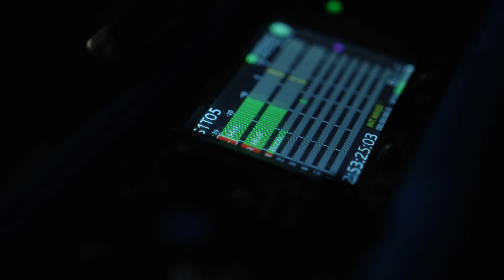Building global partnerships to affect marine conservation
Our research in marineconservation addresses issues created by human impact. Our research influences policymakers and creates solutions for wildlife and human wellbeing.

Oceans Of Opportunity:
Building The Partnerships That Shape Policymaking

Our long-standing commitment to investing in research is key to facilitating sustained conservation change. Through our partnerships, we’re implementing bold marine conservation interventions for a healthier planet for all.

Our expertise extends across behavioural, population, community, and evolutionary ecology, engaging with the most pressing conservation issues. Our work is already making a difference to marine protected areas (MPAs), bycatch mitigation, sustainable aquaculture, and renewable energy.

By putting marine conservation at the heart of our research, we are committed to raising the extent of marine protected areas globally as a tool to increase biodiversity, preserve fish populations and fight the global climate crisis.

We have been instrumental in the movement to help create a global network of MPAs, known as the 30x30 campaign. With only 2.7% of the ocean classified as a highly protected zone, 30x30 is calling on governments and world leaders to urgently increase the level of protection for marine environments to preserve life on Earth.

Our work includes on-the-ground, local community engagement to improve understanding of MPA quality and if they are delivering effective conservation.

Our researchers use a range of technologies and innovative methods to fill data gaps and characterise the spatial ecology, distribution, population status and threats to marine vertebrates. In tandem, socio-economic studies considered the needs of user groups and how their needs can be encompassed in marine planning. We are embedded in national agencies to ensure both scientific evidence and international best practice inform new legislation to protect the natural environment.

Over the last decade we’ve helped to create 495,000 km2 of MPAs, - equivalent to 70 million football pitches, in Ascension Island, Gabon, the Republic of Congo and the Ivory Coast and are continually working to build the evidence needed to underpin transformational changes in environmental policy. Specifically, our work with Gabon Bleu has played a significant role in creating nine new national parks and 11 aquatic reserves covering 56,000km². Gabon’s MPAs have become an exemplar model for many other countries.

We’ve worked with industry to drive innovations such as SharkGuard, an exciting technology developed in conjunction with Fishtek Marine to keep sharks and rays away from longline fishing hooks. The study demonstrates that the device can reduce bycatch of blue sharks by 91% and stingrays by 71%. We’ve also successfully demonstrated that LED lights on floating gillnets can cut bycatch of sea turtles by more than 70%. We’re also researching how seabirds in Southern Africa are affected by anthropogenic and environmental changes, studying penguin population dynamics on Robben Island.

Our international collaborations with academics, NGOs such as the Blue Marine Foundation, Marine Conservation Society, Wildlife Conservation Society, Zoological Society of London and the Governments of Ascension Island, Congo, Gabon and the Maldives continue to develop.

It’s a way of working that also generates practical outcomes, working with local communities and NGOs to answer questions and co-create effective solutions.

This is impact-driven marine conservation for a healthier planet.